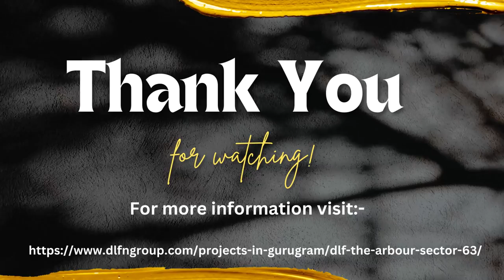DLF The Arbour Sector 63 Gurgaon - 4 BHK Ultra Luxury Apartments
DLF The Arbour Sector 63 Gurgaon is a new luxury residential project that has been designed to provide a perfect blend of luxury, comfort, and convenience to its residents. The project offers 4 BHK Ultra Luxury Apartments with all the modern amenities. This magnificent development offers a wide range of modern amenities and is located in one of the city's most sought-after areas. It is a premium residential property that boasts an impressive design and modern amenities and is set to become the city's next iconic landmark in luxury living.